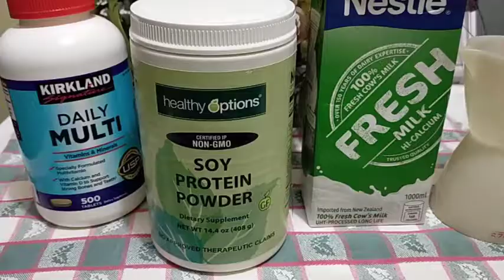Healthy Food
This video is about the use of whey protein to keep you in shape.